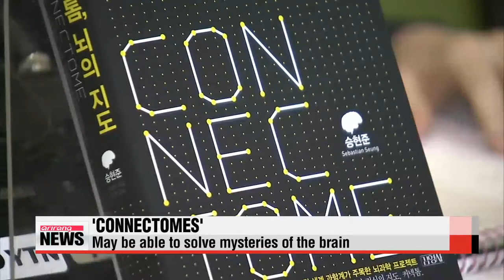Connectomes' to solve brain mysteries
The U.S. government has poured millions of dollars into a project to get a better understanding of the brain.
Leading the project is a Korean-American professor at M-I-T,... who believes he has the key to finding out what causes mental illnesses.
A connectome is an extensive map of neural connections in the brain.
Sebastian Seung -- a professor of Computational Neuroscience at the Massachusetts Institute of Technology -- introduced the term through a TED conference in 2010,... and his book "Connectome: How the Brain's Wiring System Makes Us Who We Are" has since become a bestseller in the U.S.

"This worm has only 300 neurons and 7-thousand connections. Your connectome has 100-billion neurons,... and 10-thousand connections per neuron."